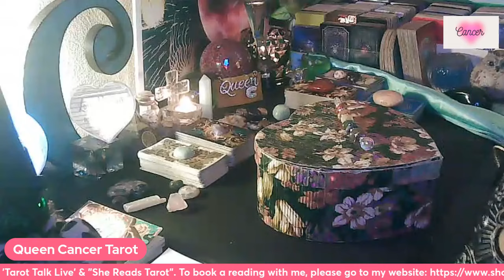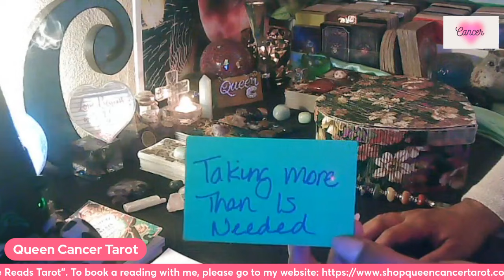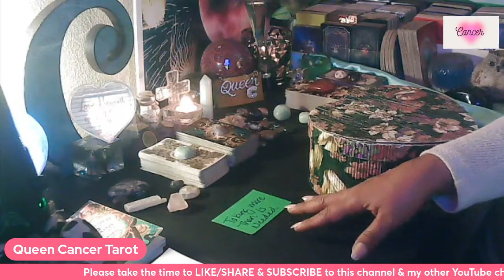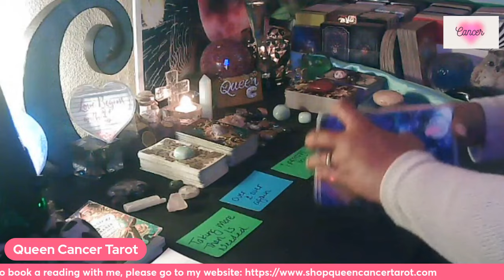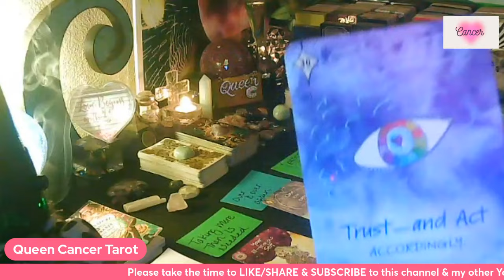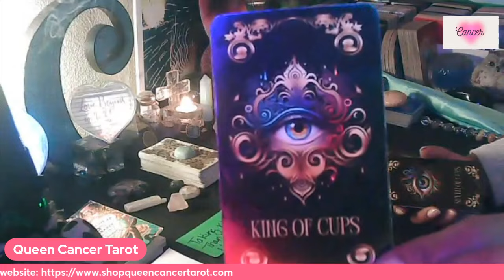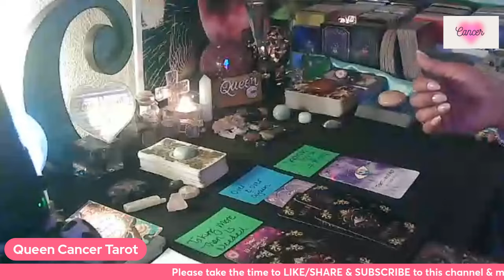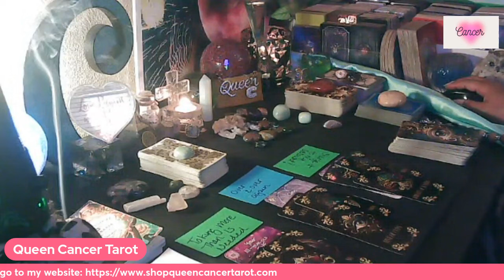CANCER 💖 ATM IS CLOSED! & THEY ARE GOING TO B!*%# A FIT WHEN YOU PULL BACK YOUR 💖 STRINGS! 🙌🥰💖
All watchers who are interested in a personal reading, please 📕 A READING ON MY WEBSITE BELOW💛

*All Extended Versions to each of the readings (if available*) will be available for purchase at reasonable rates! Please email me at my email address  if you are ever interested in getting a link to view an extended or click on the link below for Gumroad Support to get direct access to purchase ANY of the Extended Readings!

Please stay tuned to my videos by clicking SUBSCRIBE and making sure to click the notification bell "🔔" to be notified when all my readings post, and when we get to 3000 subscribers, I will be hosting another "Exclusive" Live-Watch Party for those that want to participate and be a part of the fun!

👀PLEASE take the time to view the other videos in my Channel playlist and take the time to comment ✏and let me know what you think & PLEASE share the link to any or all of them with your friends or fellow Cancerians/cross-watchers and friends! "🔔" if you want to be notified when my readings post, and when All "Live" Channel Events 🎬and Monthly/Weekly Winners 🏆are announced!
🏆🏆🏆AUGUST PRIZE WINNERS: Vera Annand, Pvlse Snagz & kimberly(Email me to claim your prize BEFORE 9/15/24) 🏆🏆🏆🏆JULY PRIZE WINNERS: dionne2k, CeCe TV, brightmage Gg💥 (Email me to claim your prize BEFORE 9/1/24) 🌈😍 PLEASE CLAIM YOUR PRIZE!! by sending an email to